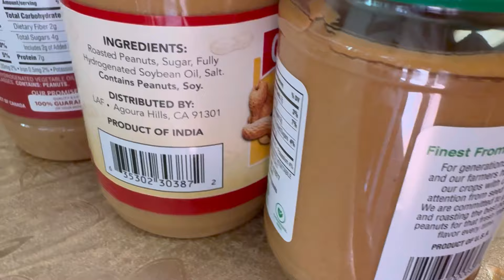ASMR MUKBANG NUT BUTTER GERMAN-SPEAKING COUNTRIES SKIMMING CREAM